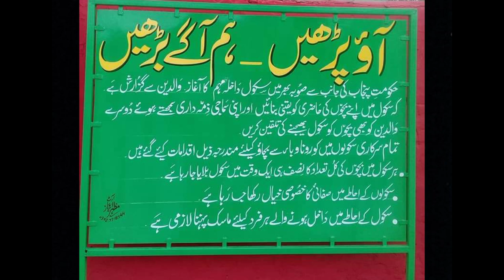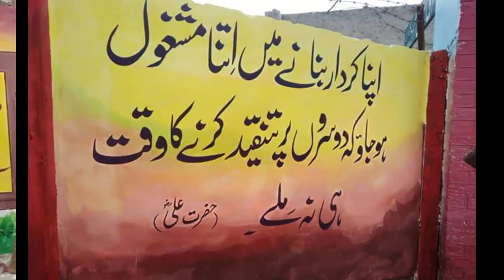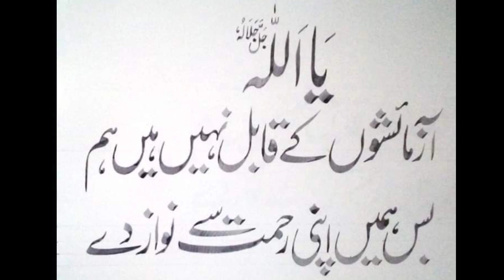School wall decoration ideas.Govt school wall painting primary classrooms decoration muhammad arts